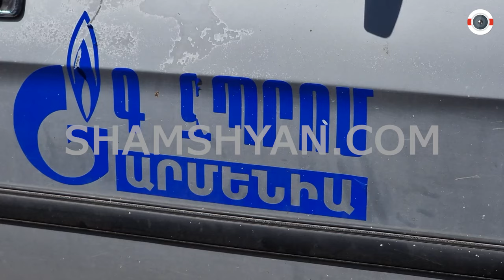Երևանում հորդառատ անձրևի հետևանքով բազմաբնակարանային շենքի հիմնական պատը մասամբ փլուզվել է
Երեկ՝ սեպտեմբերի 15-ի երեկոյան տեղացած հորդառատ անձրևի հետևանքով փլուզում է տեղի ունեցել Երևանում։ Ավան վարչական շրջանի Աճառյան փողոցի 20/3 նախկին հանրակացարանային շենքի մի պատը մասամբ փլուզվել է, իսկ մի մասն էլ փոքր միջամտության դեպքում կփլուզվի։